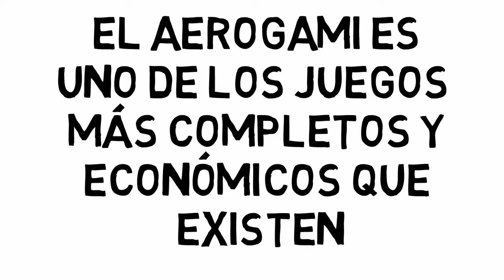Aerogami, el Juguete Inteligente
El Aerogami es uno de los juegos más completos y económicos que existen en la actualidad, al que apenas se presta atención, quizás por su relación semiótica con las travesuras del colegio. Se puede considerar como una excelente alternativa a los juegos digitales, en verdadero 3D, con aportes para el indivíduo que llegan a ser terapéuticos por su potencial anti-estresante, por lo que promover el aerogami es promover una actividad positiva para las personas.

Con el aerogami además se aprende, tras explorar las posibilidades del folio, qué se puede hacer con las copias almacenadas antes de enviarlas como material de desecho. En la actualidad el papel es asequible y está presente en cada oficina, pero en sus orígenes se fabricaba de manera artesanal y era costoso. El arte del plegado de papel sólo se practicaba por motivos religiosos entre quienes pudieran permitirse hacer tal homenaje a los espíritus sintoistas, los kamis, para quienes plegaban su representación. Esta tradición da origen al término origami (“ori” es doblar y “kami”, que se refiere a los espíritus pero significa también papel, cambió a “gami” por el rendaku japonés, un fenomeno morfológico de esta lengua). El papel, entonces, era un objeto sagrado al que se le atribuían propiedades como la pureza, por eso el origami tradicional no permite romper el papel ni contaminarlo con adhesivos, exige que la figura final sea producto de una sola pieza de papel tras una secuencia de pliegos, lo cual es un reto intelectual que en la actualidad está alcanzando cotas asombrosas, hasta elevarlo a la categoría de disciplina artística con todos los reconocimientos.